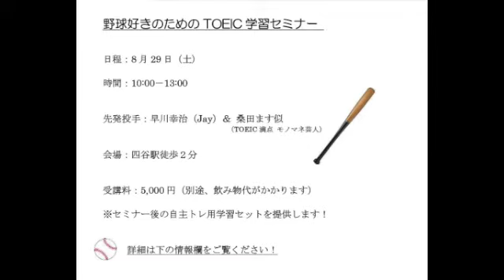【8月29日（土）】「野球好きのためのTOEIC学習セミナー」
セミナーの詳細は以下からどうぞ。

お席に限りがありますので、お早めにお申し込みください。
会場でお会いできることを楽しみにしています！